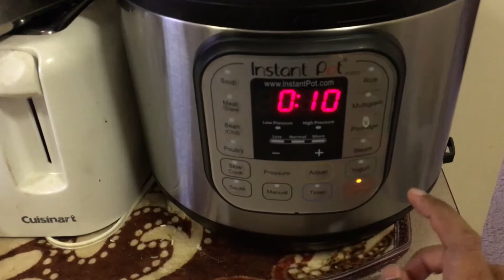Multitasking using Instant Pot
Hello! Welcome to my description box and thanks for stopping by. My name is Swetha and on my channel you will find about quick and easy recipes, Kids lunch Box recipes, and shopping and travel Vlogs.